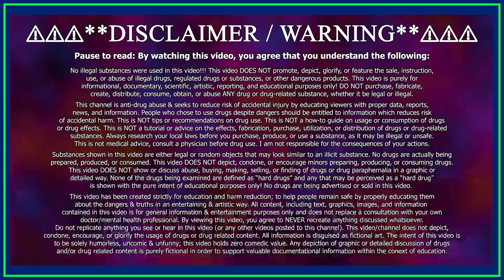𝗣𝗛𝗘𝗡𝗜𝗕𝗨𝗧 Review - The Legal OTC "Happy Pill" 😃 Benefits & Side Effects!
This video is all about the over-the-counter GABA supplement Phenibut! This nootropic is fully legal in most countries around the world! I explain the benefits, dangers, dosage, effects, duration, personal experiences, and more!

Chapters:
0:00 - What to Expect
0:36 - What is it used for?
1:29 - Benefits
1:37 - Legality
2:01 - Dangers
2:19 - Treatment for Pain & Neurological Disorders
2:35 - Dosage
3:33 - Effects on GABA & Dopamine

This video articulates the gist of the following: Phenibut (beta-phenyl-gamma-aminobutyric acid HCl) is a neuropsychotropic that was discovered and introduced into clinical practice in Russia in the 1960s. It has anxiolytic and nootropic (cognition enhancing) effects. It acts as a GABA-mimetic, primarily at GABA(B) and, to some extent, at GABA(A) receptors. It also stimulates dopamine receptors and antagonizes beta-phenethylamine (PEA), a putative endogenous anxiogenic. The psychopharmacological activity of phenibut is similar to that of baclofen, a p-Cl-derivative of phenibut. This article reviews the structure-activity relationship of phenibut and its derivatives. Emphasis is placed on the importance of the position of the phenyl ring, the role of the carboxyl group, and the activity of optical isomers. Comparison of phenibut with piracetam and diazepam reveals similarities and differences in their pharmacological and clinical effects. Phenibut is widely used in Russia to relieve tension, anxiety, and fear, to improve sleep in psychosomatic or neurotic patients; as well as a pre- or post-operative medication. It is also used in the therapy of disorders characterized by asthenia and depression, as well as in post-traumatic stress, stuttering and vestibular disorders. Phenibut is an anti-anxiety medication prescribed in Russia, frequently found under the brand names: Anvifen, Fenibut, and Noofen. Since the 1960s, it has been used to treat insomnia, depression, stuttering, vestibular disorders, irregular heartbeat, and post-traumatic stress disorder, according to BMJ Case Reports. Phenibut is a GABA-B agonist and goes by the names B-phenyl-y-aminobutyric acid or phenyl-GABA. It is a synthetic form of GABA, or gamma aminobutyric acid, one of the brain’s inhibitory neurotransmitters. GABA has the effect of inducing a relaxed, calm feeling. A person will feel reduced anxiety and nervousness in social situations, for example, and may have more control over feelings and thoughts. By regulating overactive neural processing, it can help people who tend to over-think and who are overly self-conscious. Phenibut may also reduce negativity and has sedative effects. There have been reports of people using the substance to self-medicate. One individual combined phenibut with kratom to cope with alcohol and benzodiazepines withdrawal symptoms. The 2013 study indicated that it can be extremely challenging to overcome a dependency as withdrawal involves a great deal of anxiety, irritability, and anger. It took 24 weeks of treatment to put the individual into full remission from dependency.